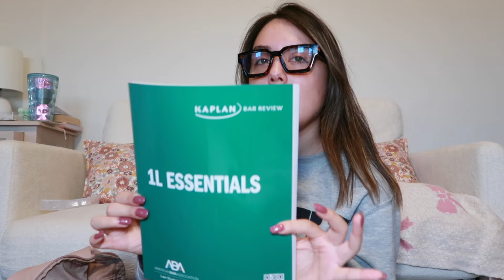Whats In My Law School Bag | as a 1L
Happy Tuesday Everyone!  I kinda miss doing these sit down videos and just chatting with you guys.  Thank you all for staying patient with me with my uploads!

Pintrest:  marianaagg_

JIMMI SWIM:  Code MARIANA79424  for 35%